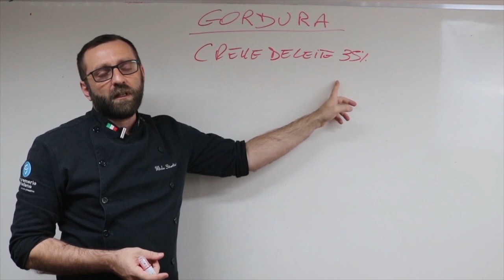Pode usar creme de leite em caixinha para fazer sorvete?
Será que vai dar o mesmo resultado?

Veja também:
E-book - As 13 Famílias do Sorvete